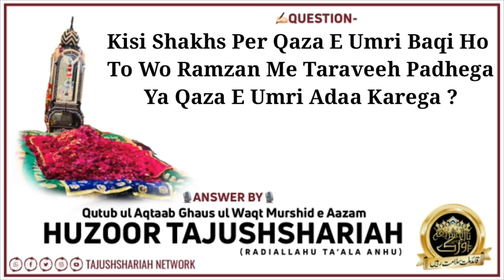Jis Shakhs Ki Qaza e Umri Baqi Ho To Wo Ramzan Me Taraveeh Padhega Ya Qaza e Umri Adaa Karega ?